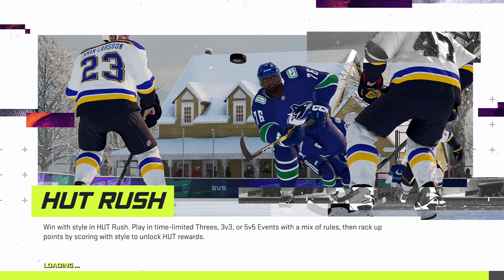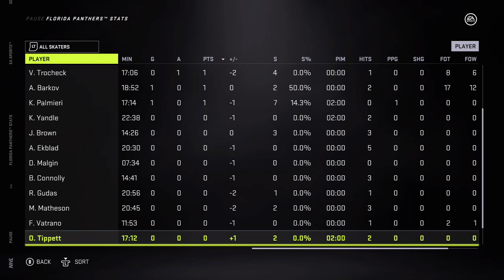Buffalo Sabres vs. Florida Panthers: 2021 Stanley Cup Playoffs 1st Round Game 5